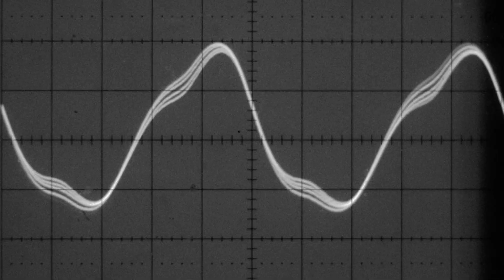Marshall - Major III Headphone - An Icon In The Making Campaign English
Redefining a classic.

Major III is the next chapter in the revolutionary history of Marshall. This modern go-to classic has been re-engineered for a cleaner more refined design, while the silhouette stays true to its original form. Sticking to the basics, the Major III is covered in time tested durable vinyl covering and proudly stamped with the iconic script logo, all giving a firm nod to the legacy of Marshall. Slimmed down ergonomic 3D hinges add a more streamlined look, while thicker loop wires with reinforced rubber dampers contribute to a solid build quality unsurpassed by others. This combined withers rebuilt on-ear cushions and plush straight fit headband provide hours of comfortable listening. Major III turns up the performance with custom tuned 40 mm dynamic drivers for enhanced bass response, smooth mids and crystal clear highs that will immediately remind you why this headphone is an icon in the making.

CREW:
Kevin Castanheira / Director
A.M. Sekora / Creative Director
Harvey Ascott / Producer
Lol Crawley / Director of Photography
Ben Smithard / Director of Photography
Dean Martindale / Still Photographer
Calle Ollson / Stylist
Mona Bakht  / Model
Oskar Flohr / Model
Andrea Miles / Script
Mcasso / Music Production
Dog Eat Dog / Production Company